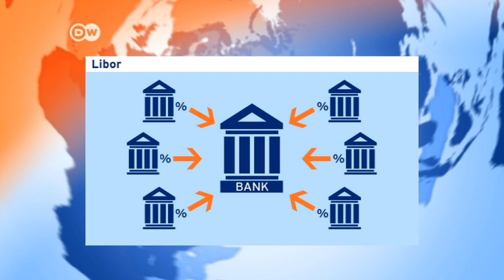EU: drastische Strafen gegen Großbanken | Journal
Die EU-Kommission verhängt die bislang höchste Geldstrafe in Höhe von 1,7 Milliarden Euro gegen eine Reihe von Banken. Neben der Deutschen Bank sind die britische Barclays Bank, die Royal Bank of Scotland, JPMorgan Chase und die Citigroup betroffen. Sie alle sollen Referenzzinssätze, wie den britischen Libor manipuliert haben.